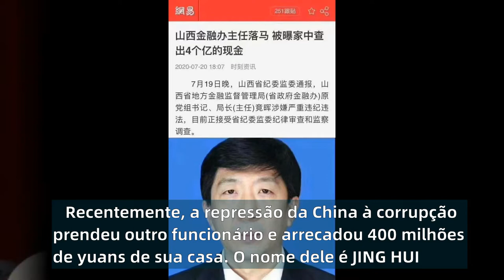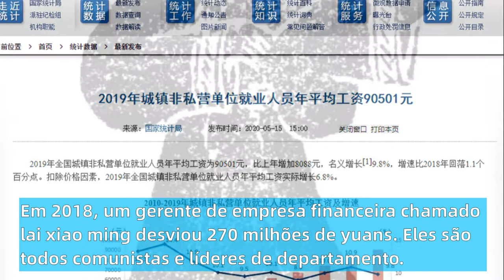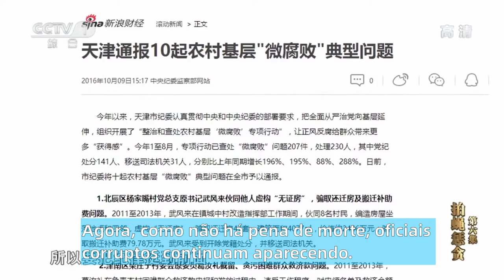400 milhões de dinheiro apreendidos na casa de oficiais chineses corruptos#Estranho chinês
Recentemente, a repressão da China à corrupção prendeu outro funcionário e arrecadou 400 milhões de yuans de sua casa. O nome dele é JING HUI， Antes disso, em 2016, um diretor do Departamento Nacional de Carvão, Wei Pengyuan, coletou 210 milhões de yuans de sua casa. Em 2018, um gerente de empresa financeira chamado lai xiao ming desviou 270 milhões de yuans. Eles são todos comunistas e líderes de departamento.
      Qual é o conceito de desvio de 400 milhões de yuans? Se convertido para reais, é uma pessoa com um salário mensal de 6000 reais. Ele tem que trabalhar por cerca de 4.500 anos para conseguir o dinheiro.
      A CCTV disse que em 2016, a polícia revistou a casa de Wei Pengyuan e encontrou muitas caixas de papelão debaixo da cama, todas com dinheiro. Além do renminbi, existem também dólares americanos, libras esterlinas e euros, que equivalem a 210 milhões de yuans no total. A polícia levou cinco máquinas de contagem de notas, uma das quais queimada.
      Desde que o presidente Xi Jinping chegou ao poder, mais de 200 governadores e ministros foram presos por corrupção, e seu dinheiro desviado pode ser usado para construir mais de 20 porta-aviões.
      Queremos elogiar o presidente Xi Jinping por seu punho de ferro contra oficiais corruptos. Se esse problema não for resolvido, a China não terá esperança. No entanto, funcionários corruptos parecem nunca ser pegos.
      A razão é que a punição é muito leve. Há uma pena de morte na China. No passado, se você não desviasse muito dinheiro, seria morto a tiros. Agora, não importa quanto dinheiro seja desviado, não há pena de morte. Nos últimos anos, um oficial corrupto foi morto a tiros, principalmente porque atirou e matou sua amante.
      Antes de 2012, o vice-presidente da China, Cheng Kejie, e o vice-governador da província de Jiangxi, Hu Changqing, foram executados por corrupção. Agora, como não há pena de morte, oficiais corruptos continuam aparecendo.
        Agora, com as inundações no sul da China, 27 províncias são afetadas e o país precisa de dinheiro para ajudar o povo. Agora, com as inundações no sul da China, 27 províncias são afetadas e o país precisa de dinheiro para ajudar o povo. Se conseguirmos capturar mais funcionários corruptos, podemos ajudar mais pessoas afetadas pelo desastre.